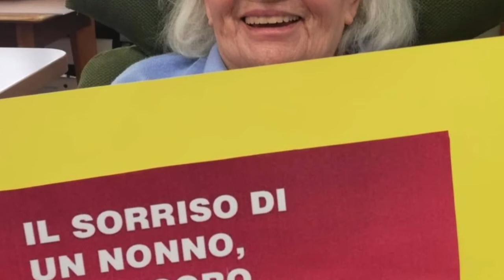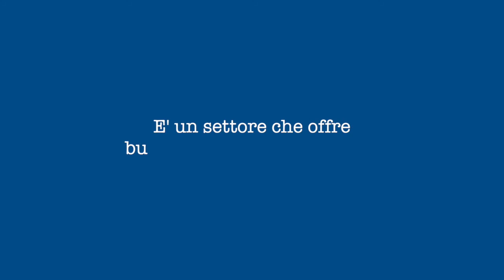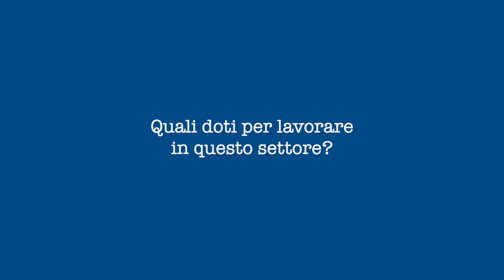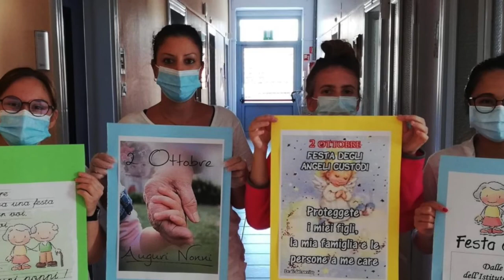Quale percorso scolastico e professionale intraprendere? SOCIALE